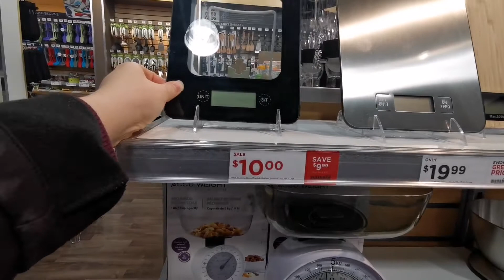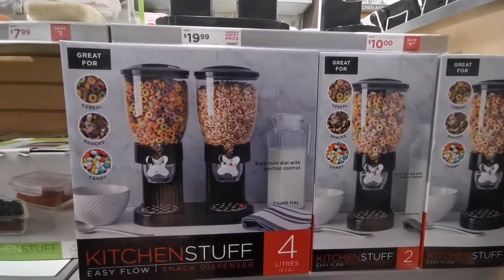WHAT TO BUY AT KITCHEN STUFF PLUS CANADA? | RED HOT DEALS| $5 AND $10 DEALS!!!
Have you been to Kitchen Stuff Plus in Canada? It's a store you can find all kitchen gadgets and more! In this video, I'm going to show you the deals for $5 and $10 (CAD). They are called Red Hot Deals!! These items actually deserve their name as the price is very reasonable in return for the quality.

You can also check my baking page on Instagram here↙️